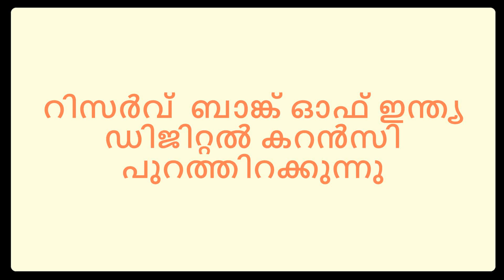റിസർവ് ബാങ്ക് ഓഫ് ഇന്ത്യ ഡിജിറ്റൽ കറൻസി പുറത്തിറക്കുന്നു II RESERVE BANK OF INDIA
About this Video:
Digital Currency.

Cover Topic:
digital currency
digital india
reserve bank of india
money exchange
money market
online transactions
online banking malayalam
lens&me malayalam
foreign exchange
federal bank
rupee exchange rate today